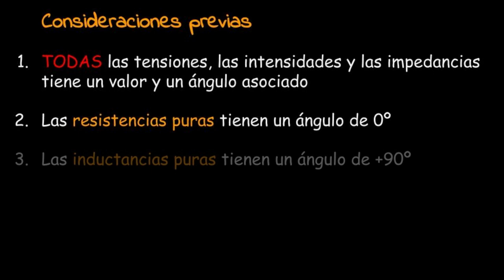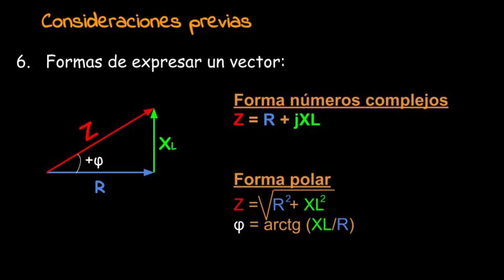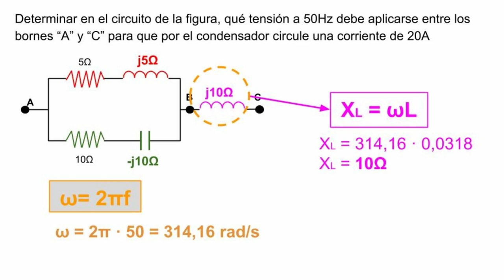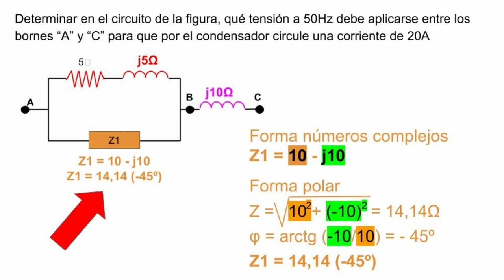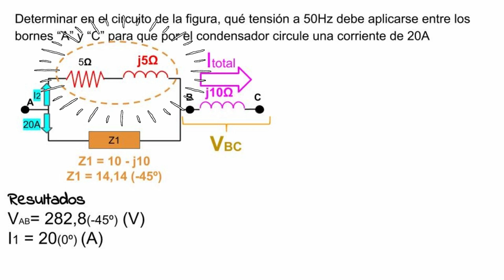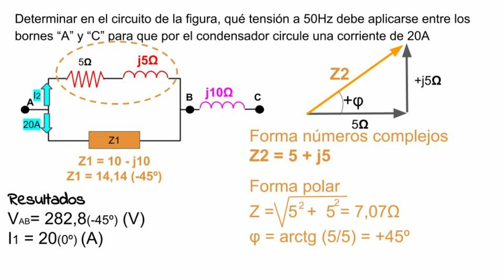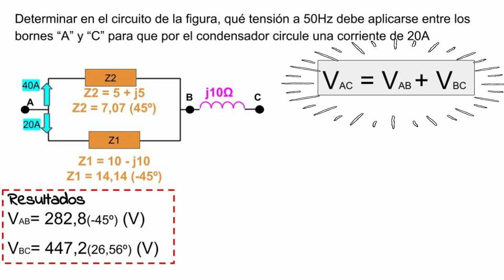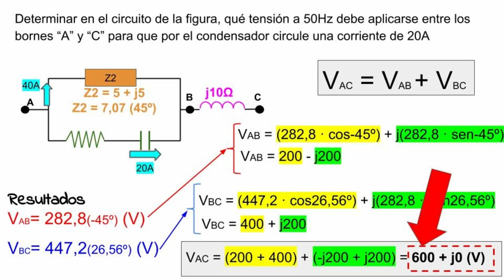EJERCICIO corriente alterna_LEY DE OHM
Resolvemos un circuito de corriente alterna aplicando la LEY de OHM.
En primer lugar calculamos inductancias y capacitancias y posteriormente calculamos tensiones e intensidades pertenecientes al circuito